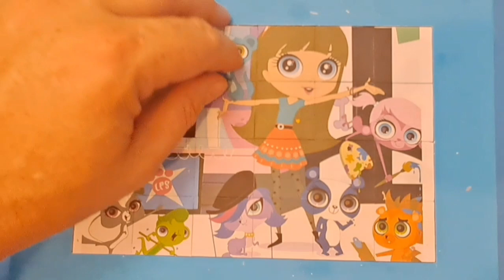the littlest petshop puzzle for kids and toddlers